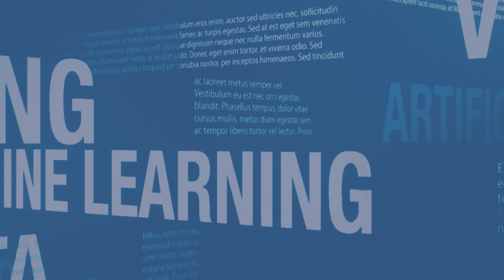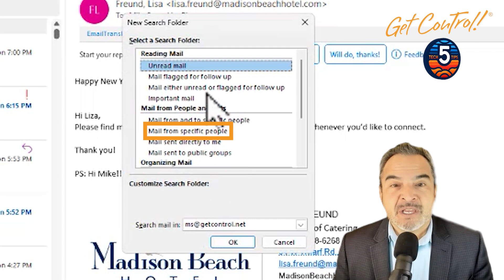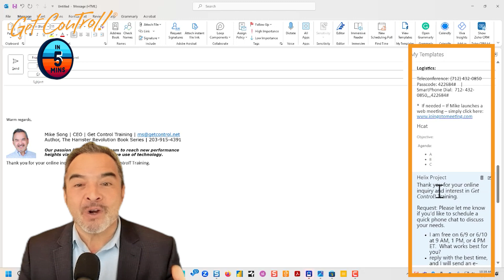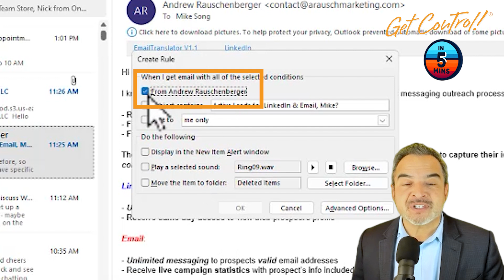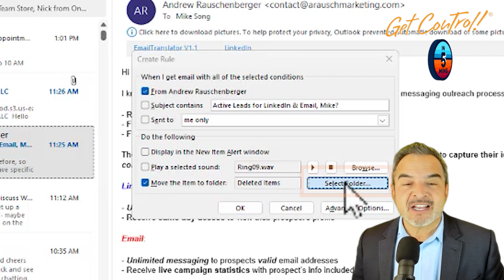Top 5 Outlook Email Tech Tips in 5 Minutes | Master Your Emails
Prepare to become an Outlook email expert in under five minutes! 📧

Learn the tricks to elevate your Outlook use, organize your inbox efficiently, and supercharge your productivity with Outlook – where efficiency meets ease.

Stay updated with the latest in tech – visit getcontrol.net for more!

Let's explore the vast world of technology!